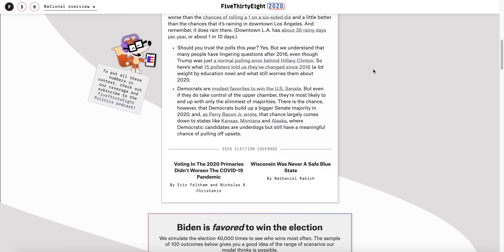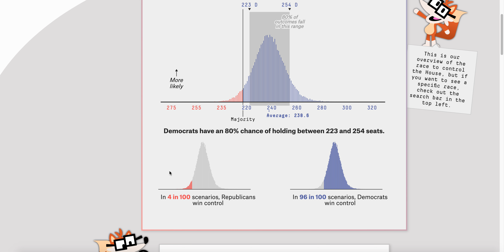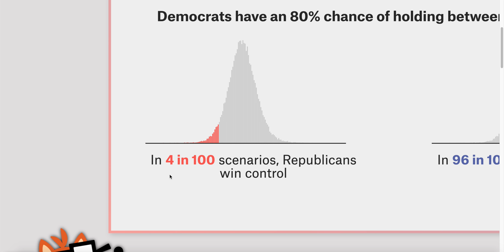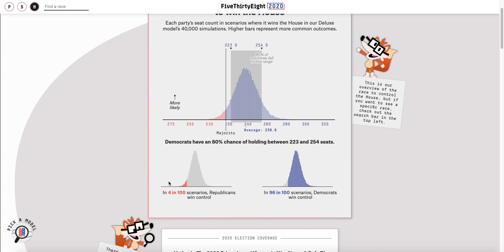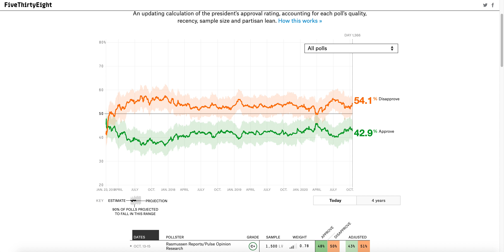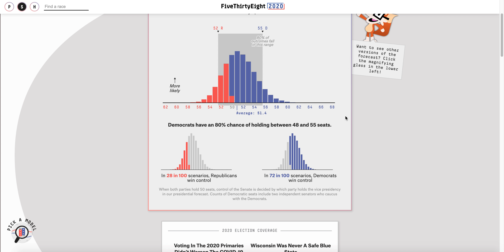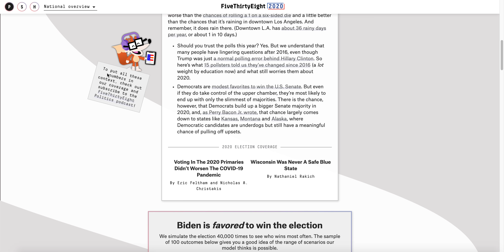The Republican Party Should Be VERY Worried About the 2020 Election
● Deven Shah
● John Putnam
● Cdalex1996 E.
● T. Brookeshire Harris
● Albert Candelaria
● Andrew McKinlay
● Stephen Varnum
● Bartleby Scrivener
● millwx
● Jeffrey Bono
● Ryan Kelley
● Tom Morrison
● Sam Dirscroll
● Ace Campillo
● Gerin Jera
● Richie Rider
● Travis W.
● Mario Chengini
● Sami Cheaitani
● Flora P. Williams
● Adam Boyer